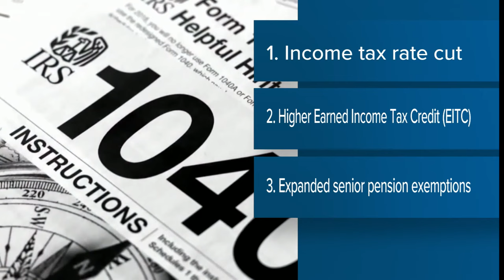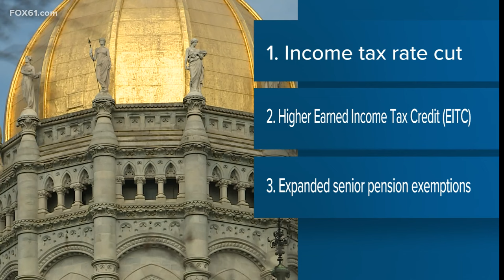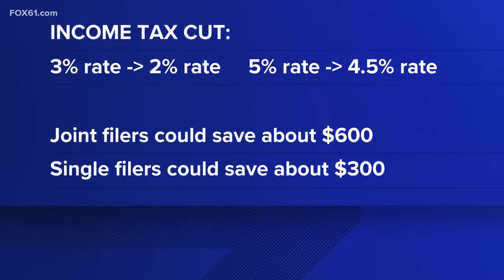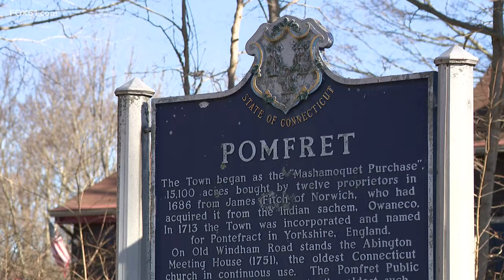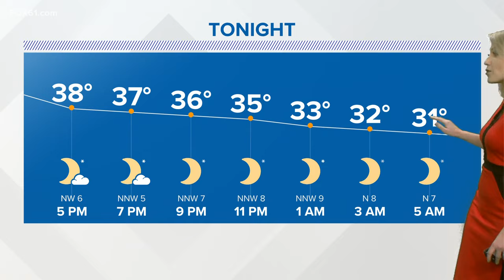Connecticut's top stories for December 20 at 6 p.m.